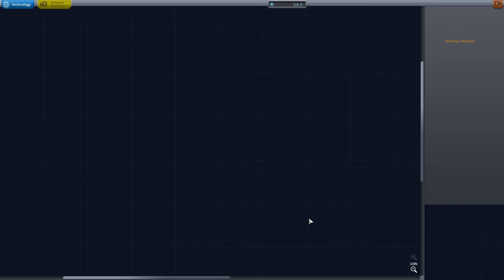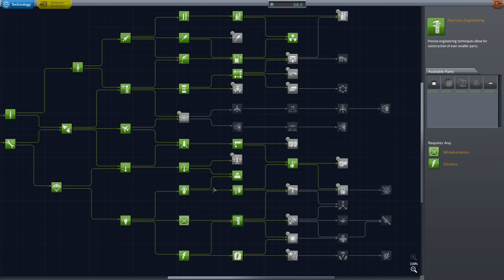KERBAL SPACE PROGRAM #11 - Español - Jugando al fútbol en la Luna (preparativos)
Últimamente le hemos estado echando bastantes horas al Rocket League... la pregunta es, ¿Sería posible jugar a fútbol en el Kerbal Space Program... EN LA LUNA?

Si te gusta y/o te es de utilidad el vídeo, un like siempre es de agradecer. ;)